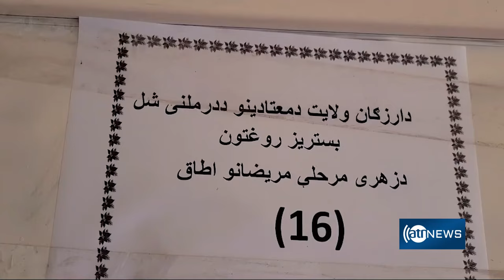About 25,000 people in Uruzgan province addicted to drugs | بیست و پنج‌هزار معتاد در ولایت ارزگان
About 25,000 people in Uruzgan province addicted to drugs
 بیست و پنج‌هزار معتاد در ولایت ارزگان